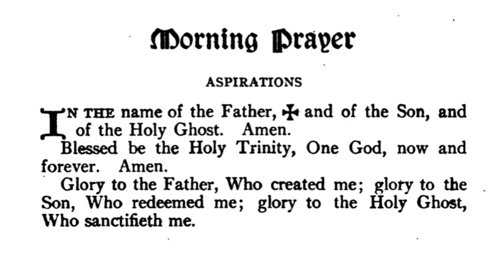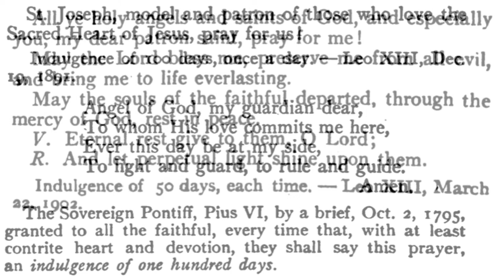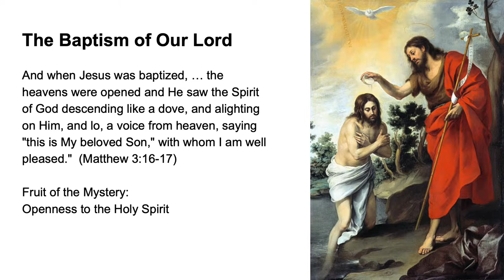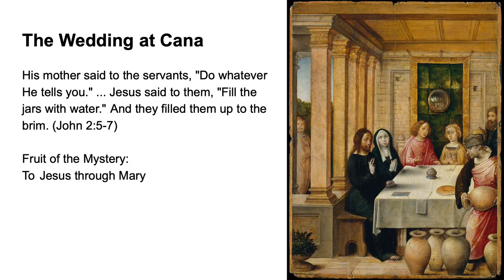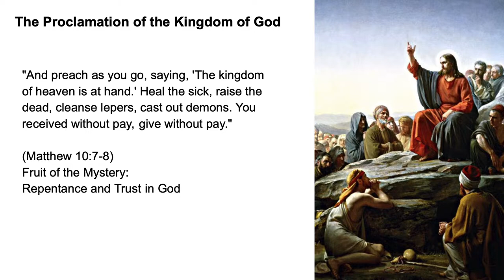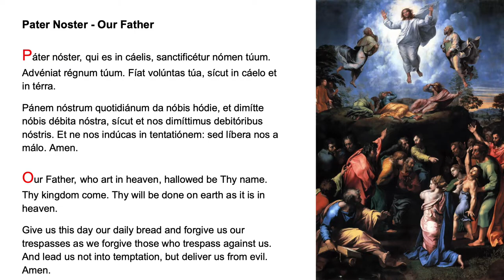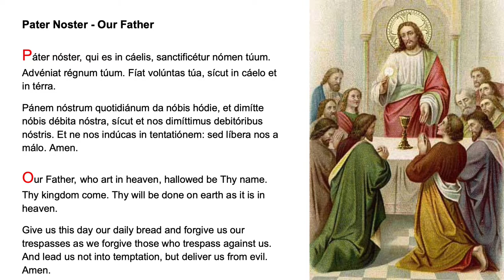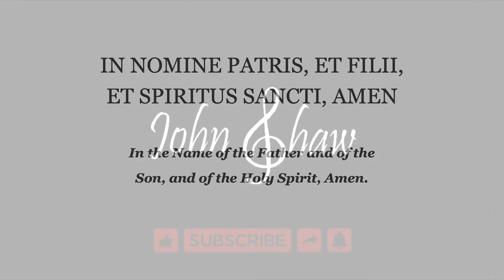💛 Morning Prayer Fr Lasance + Rosary in Latin Luminous Mysteries 💛